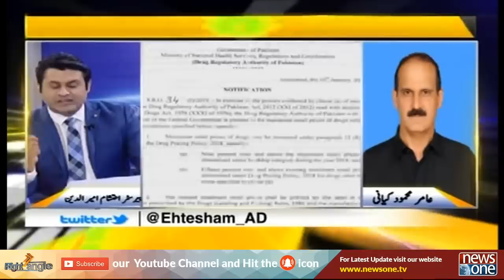Right Angle | 07-April-2019 | Indo Pak War | Shah Mehmood Qureshi | Medicine Price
مودی کا پاکستان پر حملے کا منصوبہ۔۔
شاہ محمود قریشی کا بھارت سے متعلق بیان۔۔
پاکستان کا جذبہ خیر سگالی۔۔
ادویات کی قیمتوں میں 100 فیصد اضافہ۔۔